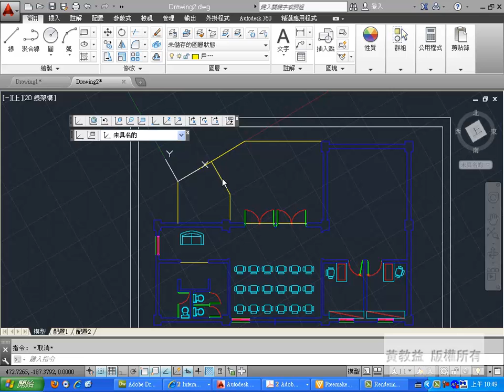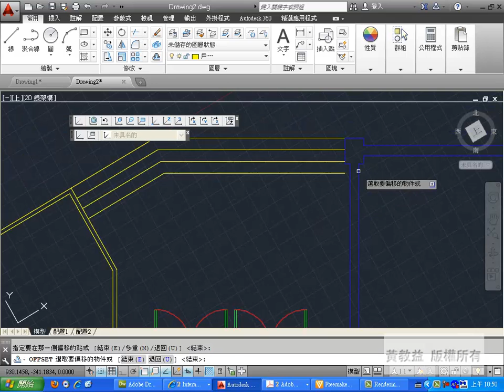10-05 偏心複製戶外樓梯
10-05 偏心複製戶外樓梯